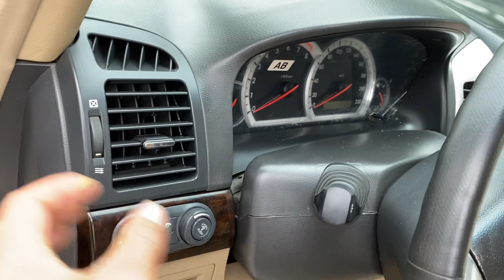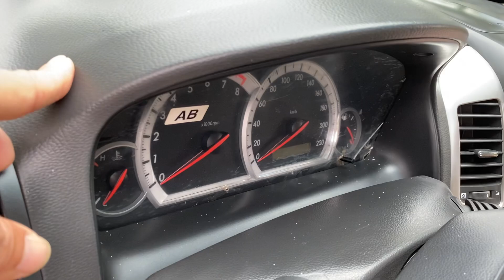Thốt lên 1 câu là xe đẹp nhiều như vậy - 27x tr alo để ép giá !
🚘 CHEVROLET CAPTIVA 2008 số tự động, 7 chỗ , dáng đẹp , xe cực chất nội ngoại thất đẹp xuất sắc
Giá 27x có thương lượng